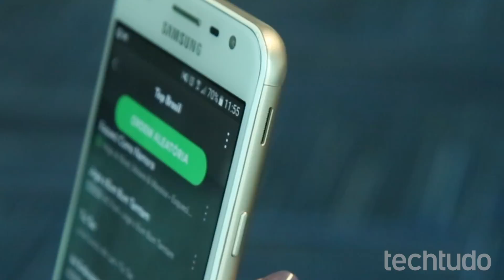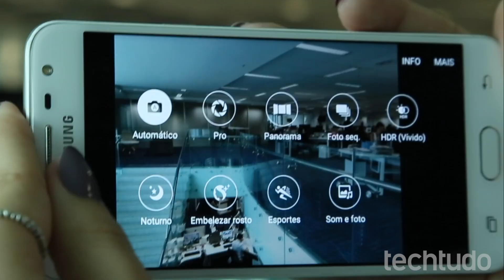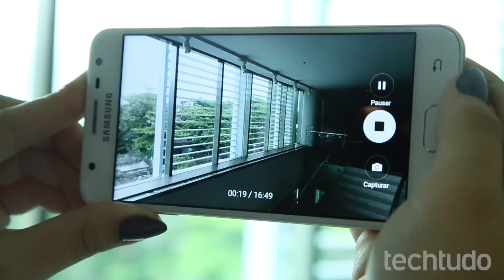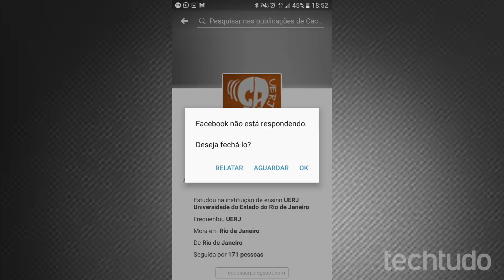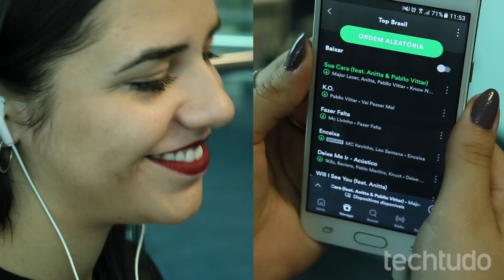Teste do Galaxy J5 Prime: veja nosso review completo com preço e especificações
O TechTudo testou o Samsung Galaxy J5 Prime, lançamento de 2017 que está nas lojas por R$ 999. O smartphone, que concorre com o Moto G5, Moto G5 Plus, LG K10 Power e com o brasileiro Quantum GO2, passou por nossa análise no quesito jogo de câmeras, especificações, tela, entre outros.

Quer saber mais sobre os celulares intermediários? É só ficar de olho no